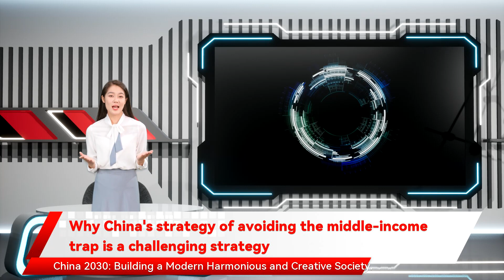Why China's strategy of avoiding the middle-income trap is a challenging strategy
Why China's strategy of avoiding the middle-income trap is a challenging strategy Almost a decade ago, the World Bank and the Development Research Centre of China’s State Council published a report titled China 2030: Building a Modern Harmonious and Creative Society. The country’s per capita GDP doubled to an estimated US$12,000 this year from US$5,600 in 2011 – a level close to the World Bank’s defined threshold for a high-income country. But for Beijing’s economic decision makers, the middle-income trap is still a real threat, as indicated by a long article by Vice-Premier Liu He, right-hand man to President Xi Jinping, published in the To become an advanced economy, China has to shift its growth model from a strategy “driven by inputs” to an approach “driven by technological innovation” – a process that is still in progress, according to Liu. Now, it seems that Beijing has gained confidence that its institutional set-up, which includes a powerful state and a sizeable state economy sector, is a source of strength rather than weakness for China to manage its internal and external risks.